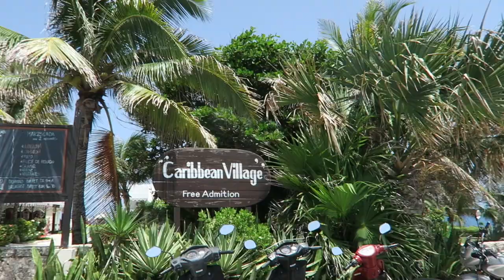TRAVEL VLOG: MEXICO| BEST DAY EVER| HUBBY ALMOST DIED TWICE Pt2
NEW GOODIES AND INFO BELOW

Most wigs have sold but there are a few left
(HUGE SALE)

Hi guys in today's video we took our vacation to Cancun/ Riviera Maya Mexico .We stayed at the Vidanta at the Grand Bliss Resort. I will do a hair video soon.